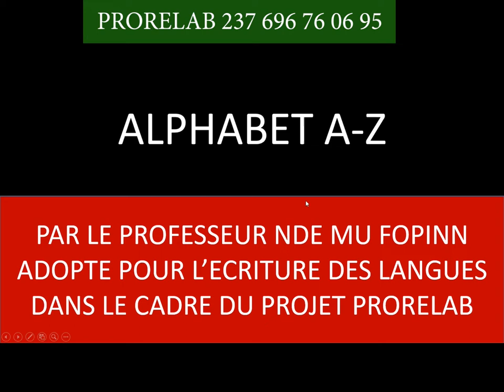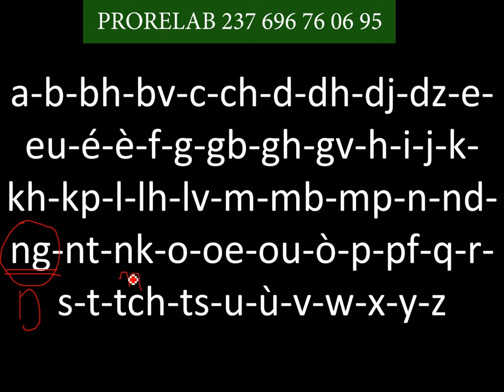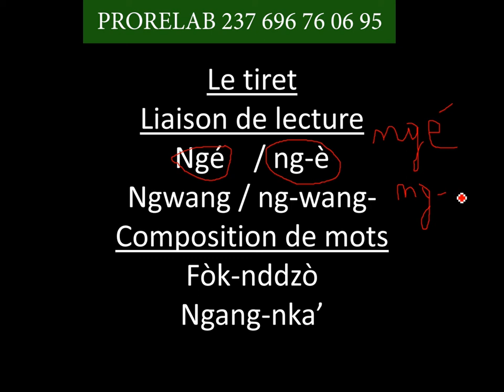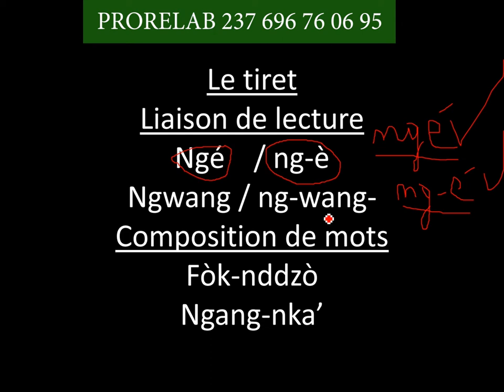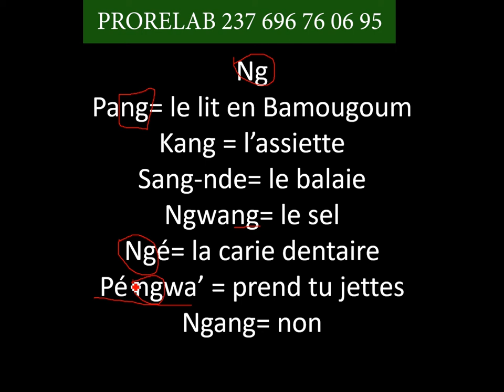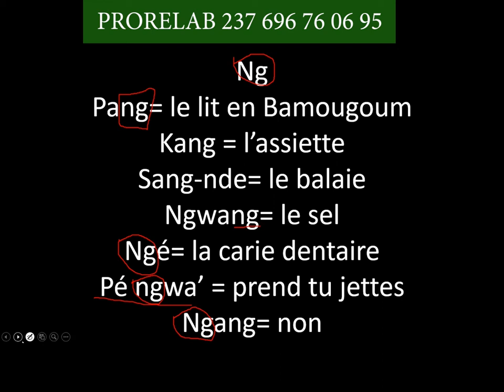système AZ, le son "ng"